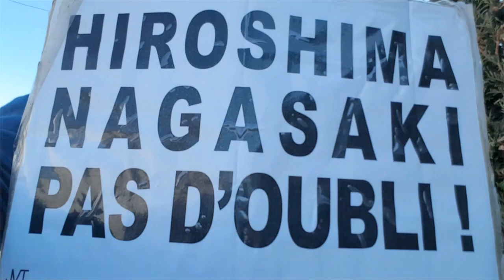Roger NYMO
Quatrième et dernier jour du jeûne de Taverny 2022, jeûne de commémoration, et d'interpellation, sur les mortels dangers que représentent les armes thermonucléaires, les armes contenant des radionucléides, ainsi que toute la filière nucléaire, imposée par l'ONU, à travers l'AIEA.

Ce jeûne de 4 jours, du 6 août (Hiroshima), au 9 août (Nagasaki), a lieu tous les ans, à Taverny, depuis 1986, c'était le vingtième jeûne de Taverny, pour le militant antinucléaire, anarchiste, et non violent, Roger NYMO.

Ce jeûne est organisé par Les Jeûneurs Vigilants de Taverny (JVT), avec le soutien du Réseau Zéro Nucléaire (RZN).